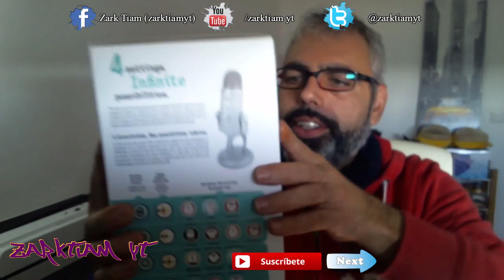Unboxing | Blue Yeti | Felices reyes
STORE

Presentamos mi tienda online de camisetas. espero que os guste.

PROMOCIONES
Codigo de dto G2A

EU-Zul´jin

Zarktiam#2895